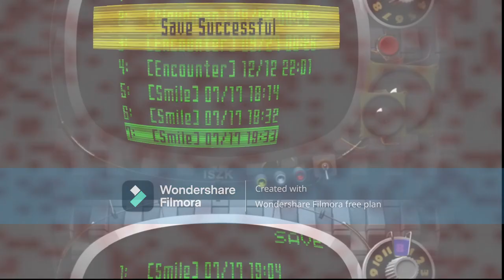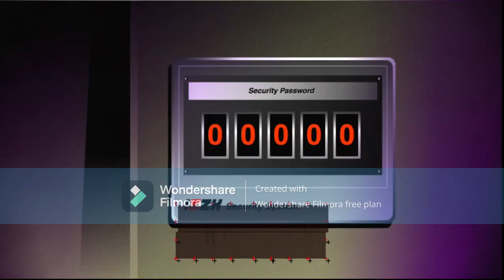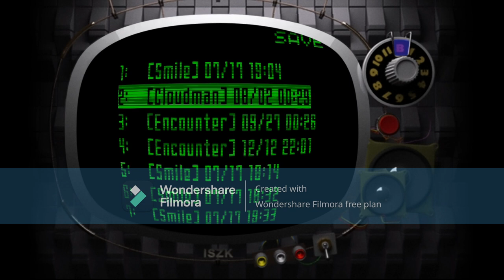Love lessons and Russian roulette, killer 7 part 22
The boys learn how to pick up chicks